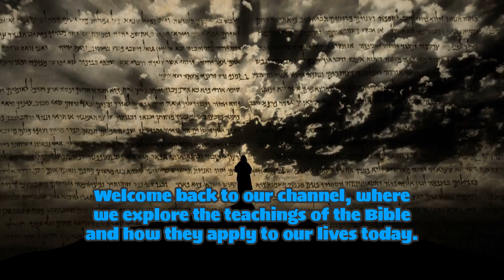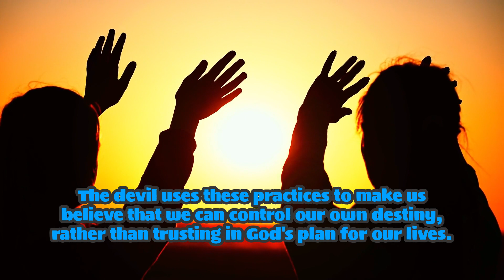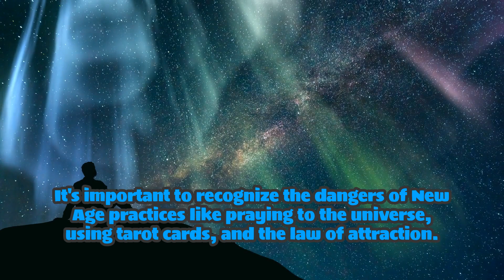Tarot Cards, Law of Attraction, and Praying to the Universe | The Unholy Tricks of New Age Teachings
In this video, we're going to talk about the dangers of New Age teachings and the effects they have on our lives. We're going to talk about the dangers of tarot cards, Law of Attraction, and how to pray to the universe. We're also going to talk about the importance of trusting God and following Christ.

If you're looking for information on the dangers of New Age teachings, then this is the video for you. We'll be discussing the effects of these teachings on our lives and how we can overcome them. We hope that this video will help you to understand the dangers of these teachings and to stay strong in your faith!
This is a video about New Age Teachings: The Devil's Trap

00:00 New Age Teachings: The Devil's Trap